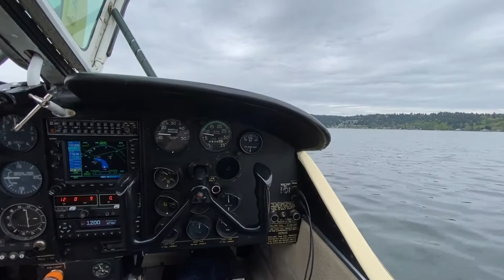Lake Renegade acting like a speed boat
The boat part of a flying boat can be just as fun as the flying part.

Head over there for more of his work.